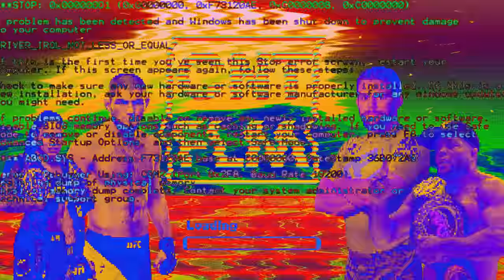Andrew Wiltse Teaching Buzzsaw Guard Pass for Jiu-Jitsu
Daisy Fresh star Andrew Wiltse teaching his Guard Passing Technique to Violet Crown Jiu-Jitsu students during a seminar post WNO match on FloGrappling in Austin, Tx. Andrew Wiltse is a Pedigo Submission Fighting Black Belt in Brazilian jiu-jitsu in Mount Vernon, IL and trains under Heath Pedigo. Wiltse is the Top 6 Grappler at 185lb according to Flograppling Ranking. Holding a record of 5x IBJJF Worlds Gold Champion and a 7x IBJJF Pan American Gold Champion. Lastly, he is the 2020 IBJJF Pan No-Gi champion and one of the principal featured athletes in the Flograppling's new Daisy Fresh documentary series. Countfilms is a Media Production company that specializes in the coverage of Brazilian Jiu-Jitsu.